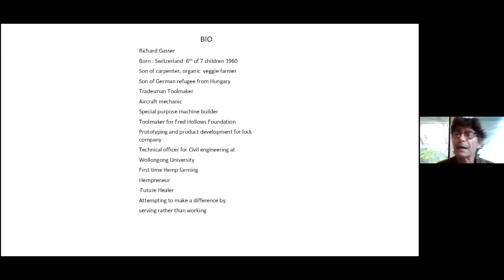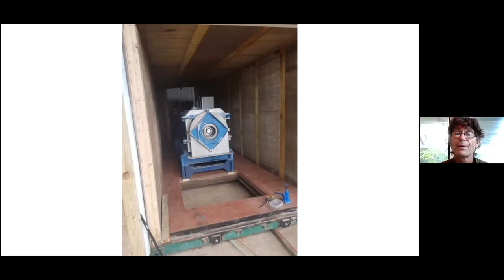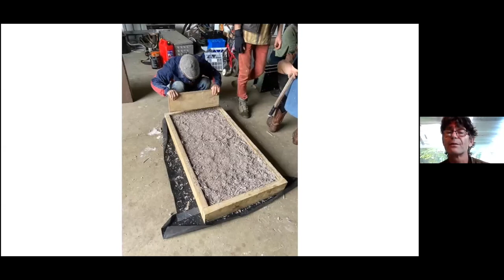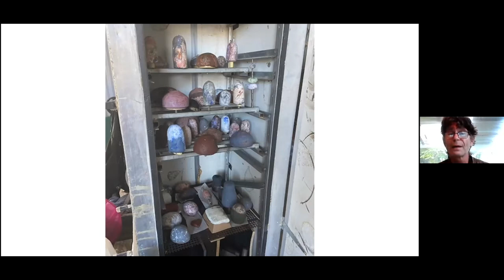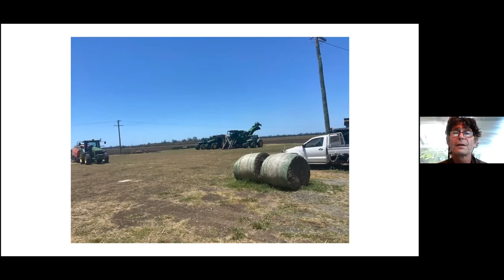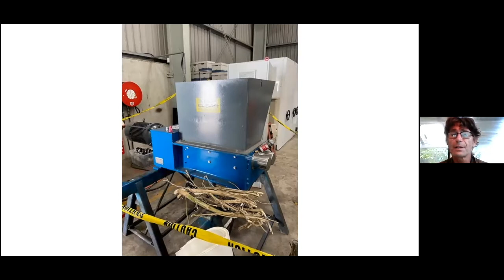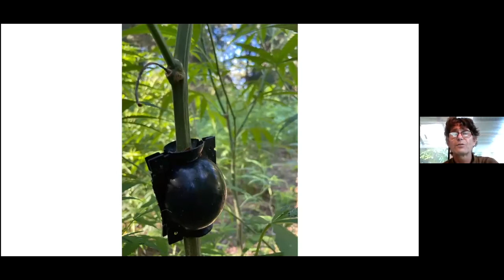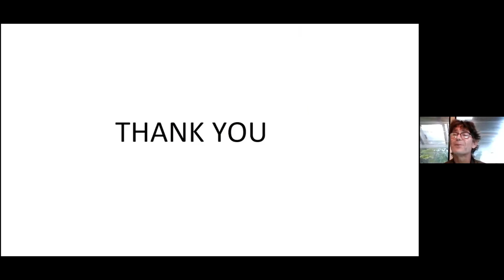Richard Gasser, Australia, will share with us his Hemp inventions and innovations